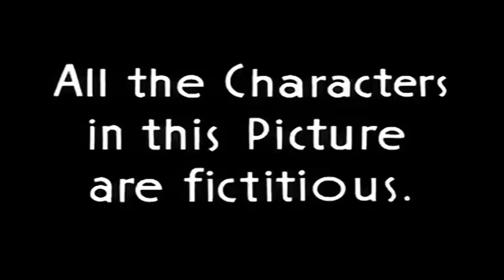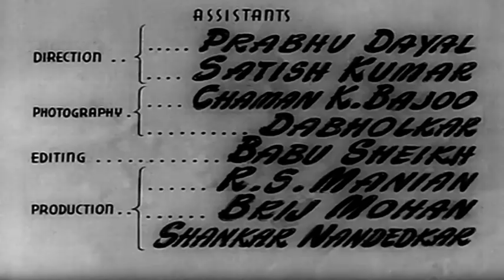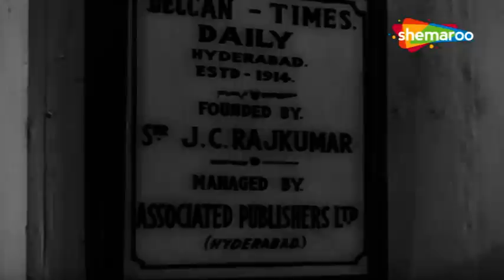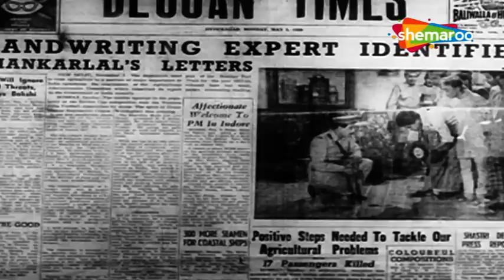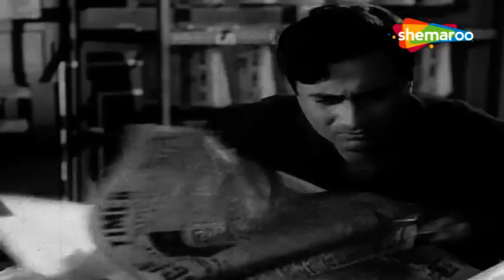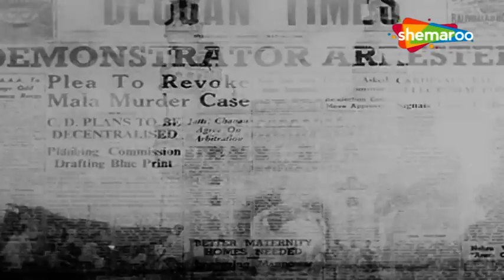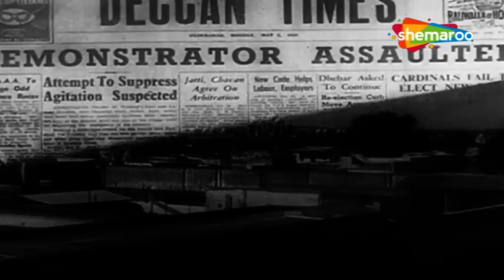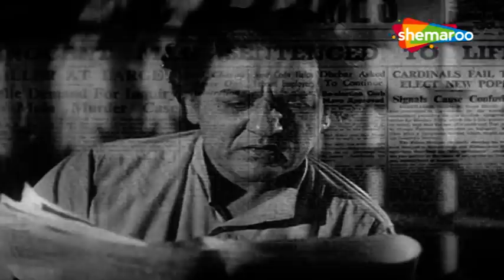Kala Pani (1958) - HD Full Movie | Dev Anand | Madhubala | Nalini Jaywant | Agha | Blockbuster Hit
A young man, on learning about his father's wrongful implication in a fifteen-year-old murder case, vows to bring the true criminals to justice and release his innocent father from jail.

Film ▶ Kala Pani (1958)
Actor(s ) ▶ Dev Anand, Nalini Jaywant, Madhubala
Singer(s) ▶ Asha Bhosle, Mohammed Rafi
Director(s) ▶ Raj Khosla
Music(s) ▶ Sachin Dev Burman